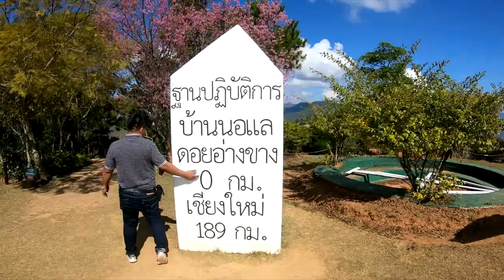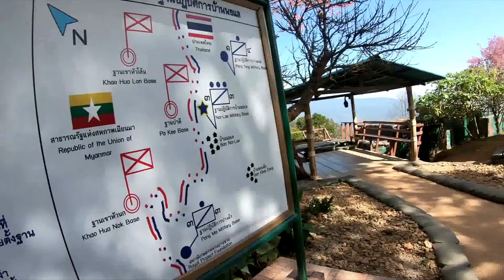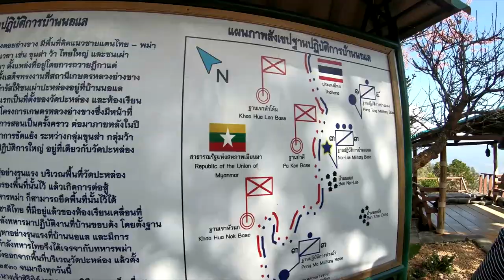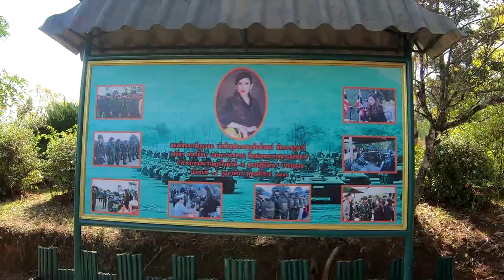ไร่สตอเบอรี่บ้านนอเเล เที่ยวฐานปฎิบัติการบ้านนอเเล ติดชายเเดนพม่า